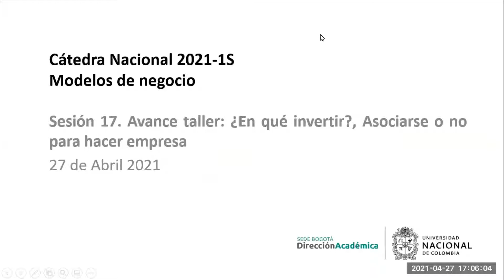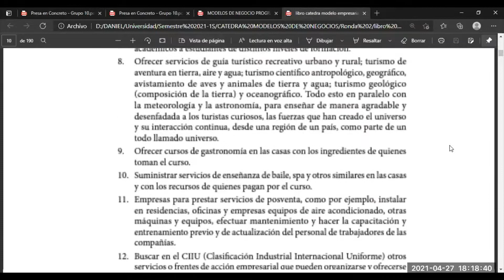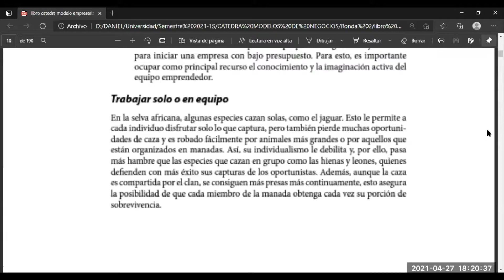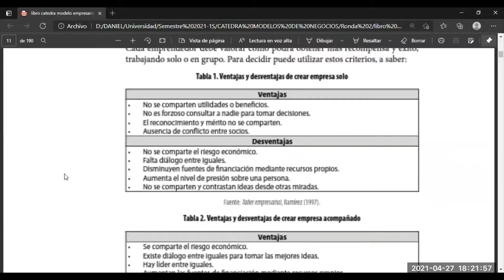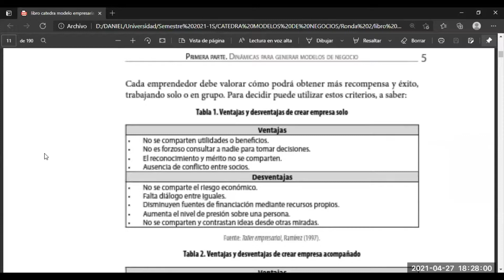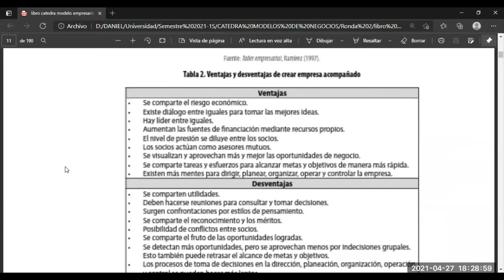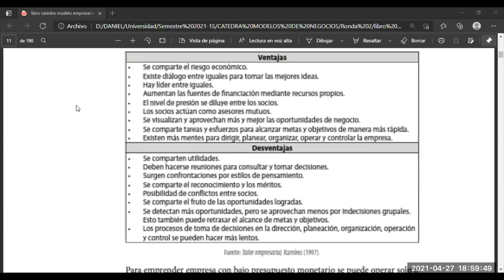Sesión 17 - Modelos de negocio - Cátedra Nacional UNAL